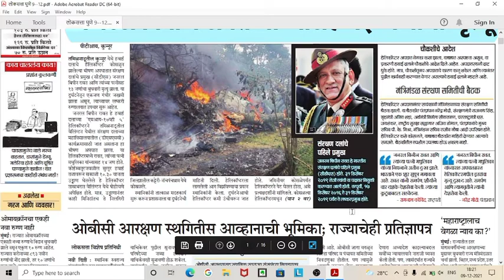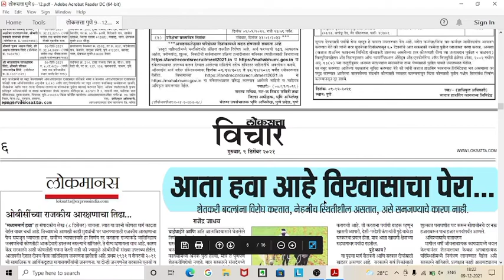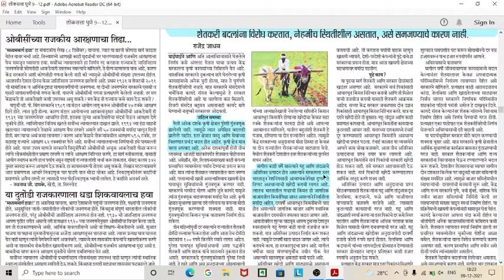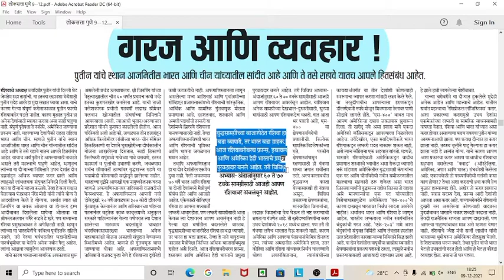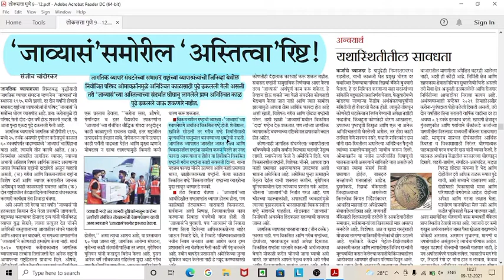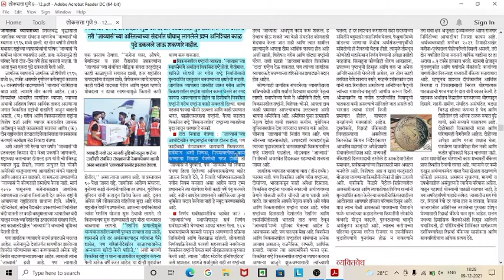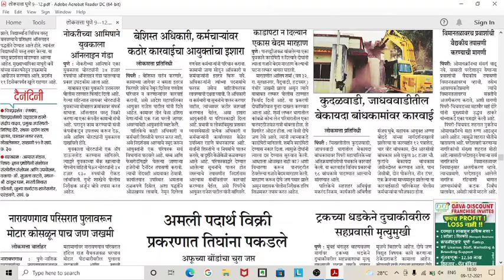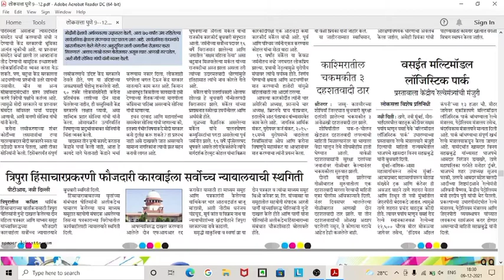MPSC साठी चालू घडामोडी currentaffairs for MPSC Daily news📰 2021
1.. MPSC गट क पूर्व परीक्षा अभ्यासक्रम,कर सहायक व लिपिक व Excise

2..PSC PSI - ASO - STI कंबाईन परीक्षा अभ्यासक्रम